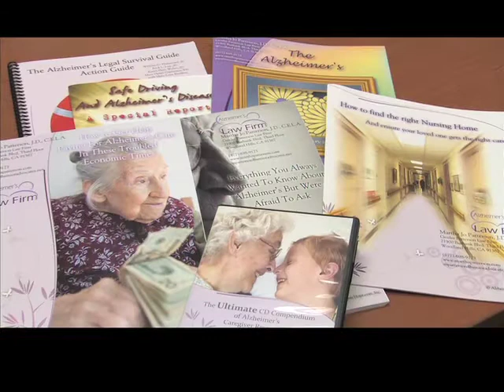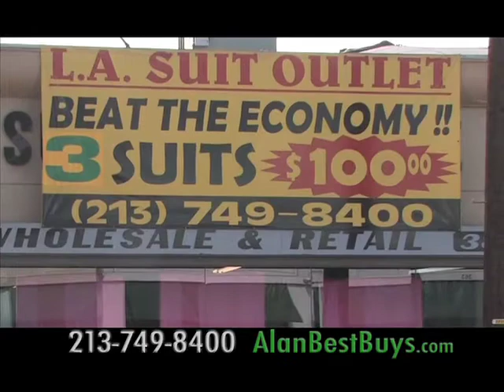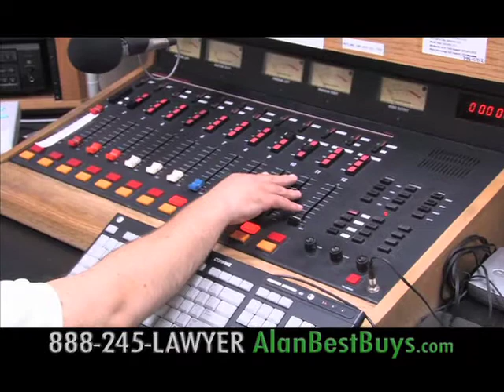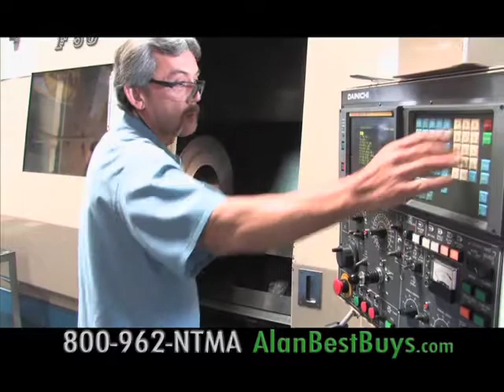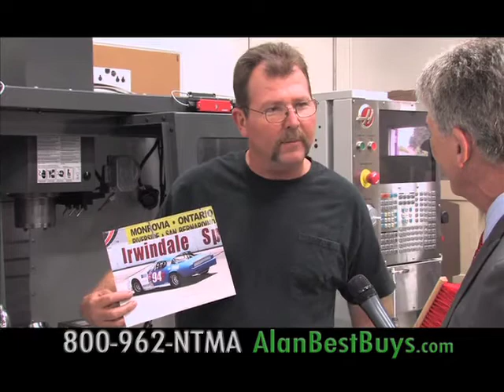Best Buys TV Show with Alan Mendelson